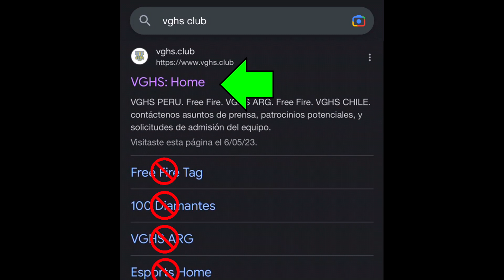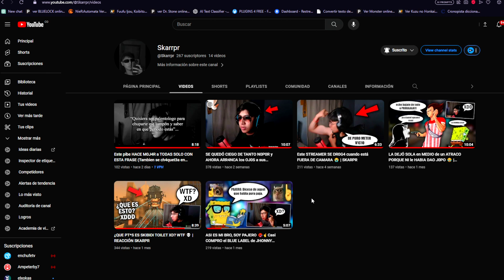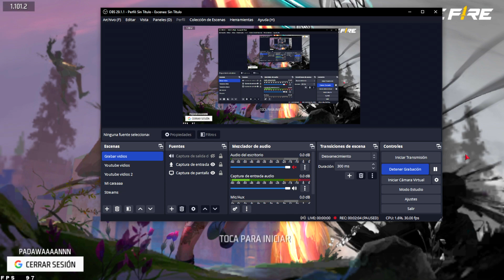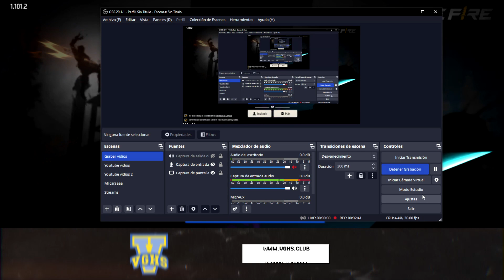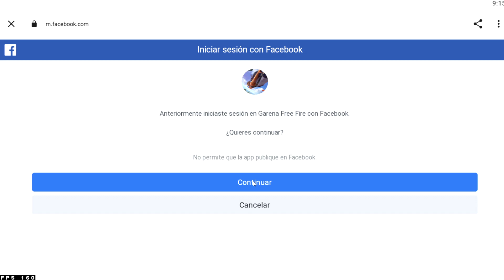🔥PATRONES Como SACAR EMOTE AGUA DEMON SLAYER 9 DIAMANTES RULETA MAGICA 🤯 Agenda Semanal de free fire